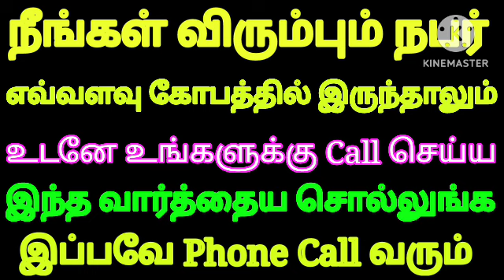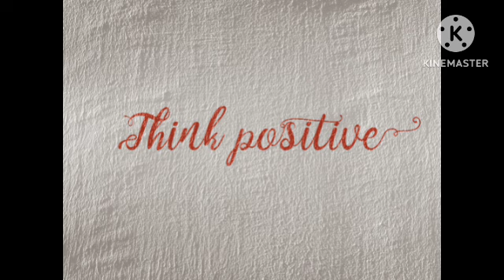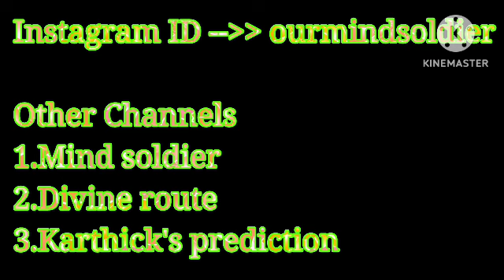நீங்கள் விரும்பும் நபர் எவ்வளவு கோபத்தில் இருந்தாலும் இப்பவே Phone Call செய்ய இந்த வார்த்தை போதும்